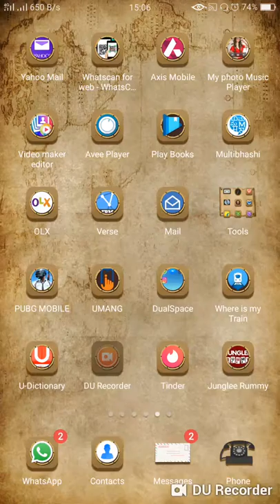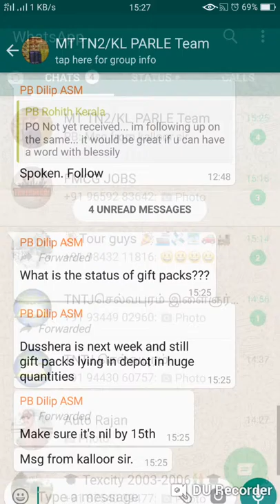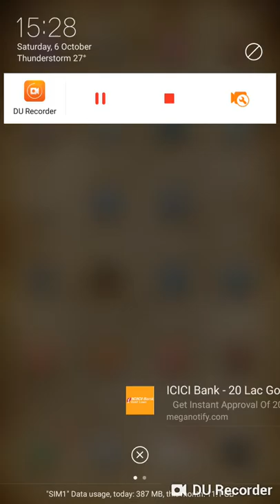Pubg play In my kutty